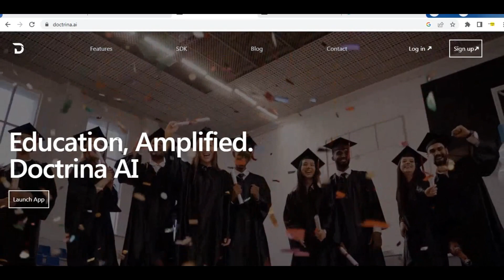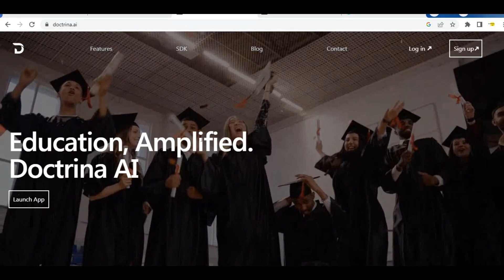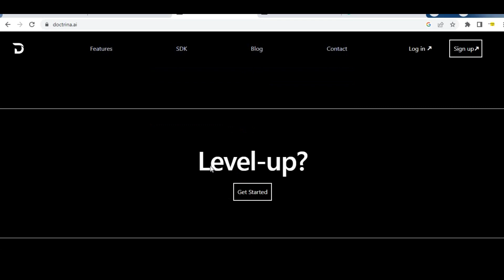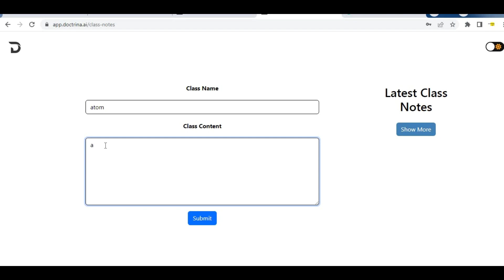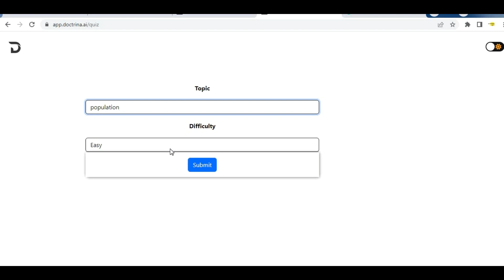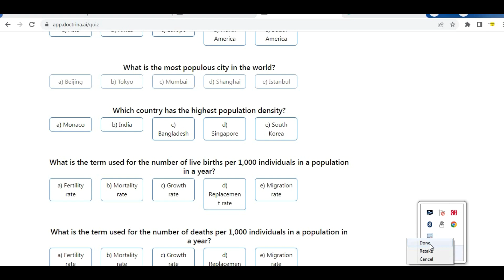Doctrina AI how to use free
you can doctrine ai tool free

how to use ai
how to use ai for your business
free ai tools
how to use doctrina.ai
how to use doctrina.ai tools
how to use ai in my business
how to make ai video for free
how to use artificial intelligence
how to login doctrina.ai
doctrina.ai exam generator kaise use kare
doctrine ai exam generator free
doctrina ai
how to start an ai business
doctrina ai demo
doctrina meaning